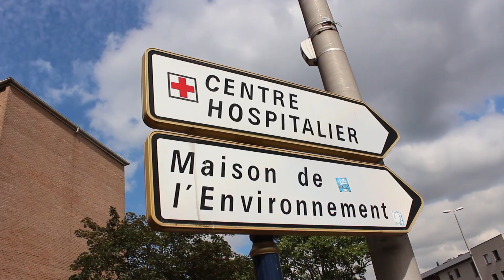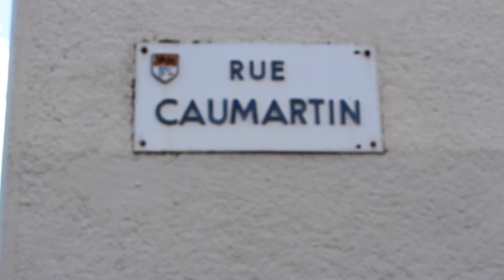SAUSCO - JPPLN (Lumière, Action, Caméra, Vol.1)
Clip auto-réalisé
Montage by Gazpa